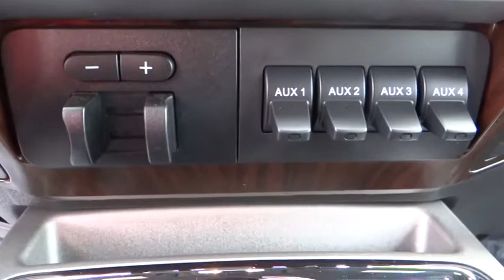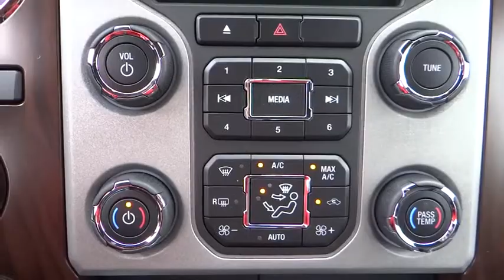2015 Ford Super Duty F-250 SRW Carson City, Reno, Northern Nevada, Susanville, Sacramento, CA 30080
2015 Ford Super Duty F-250 SRW
2015 Ford Super Duty F-250 SRW Lariat - Stock#: 30080 - VIN#: 1FT7W2BT2FED42402

You know your business and what it takes to grow its bottom line, like choosing the right trucks with the power you want and the fuel efficiency you need. The Ford Super Duty offers a standard 6.2L V8 with best-in-class gas horsepower and torque. For applications calling for the unique severe-duty strength and dependability of a diesel, the next generation of the Power Stroke Turbo Diesel V8 for 2015 delivers higher performance ratings than ever. Built Ford Tough is the DNA engineered into every component that goes into a Ford truck. For the Super Duty Pickup, it runs through the steel foundation of the proven, durable frame designed to easily handle the everyday rigors of heavy hauling and towing. The Ford Super Duty handles every task you ask of it every workday and does it all with the dependability you expect. The Super Duty performs the tough work of hauling and towing with the smart technology of AdvanceTrac with RSC and trailer sway control. With capable towing of up to 16,800lbs and GCWR of 23,500lbs there really is no job that you shouldn't be able to handle. At the purely mechanical end, there's the available class-exclusive tailgate step that shows how Ford designers literally thought outside the box to make your job as easy as possible. Other features include Hill Start Assist as well as Hill Descent Control to help with maneuverability and control on uphill/downhill conditions. Ford Super Duty is engineered to work hard, but that doesn't mean you have to.